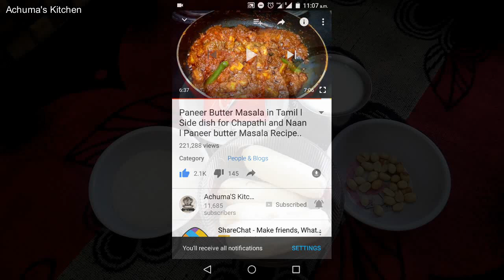ஷார்ஜா மில்க்‌ஷேக் l Sharjah Shake In Tamil l Summer Drink l Sharjah Milkshake Recipe l Summer Drink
Sharjah shake is a yummy milkshake which is very special recipe of Malabar...Here I used Banana,frozen milk,Boost,peanut and sugar..its a delicious summer drink...Kids love this milkshake very much as we add boost in it...